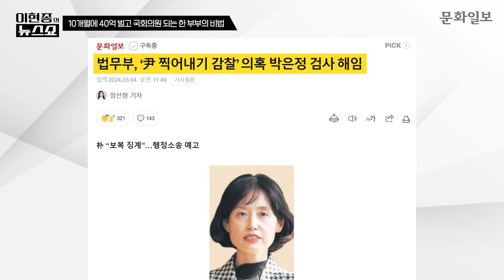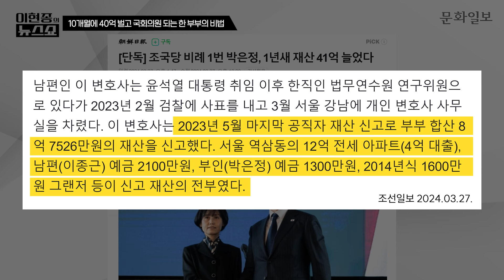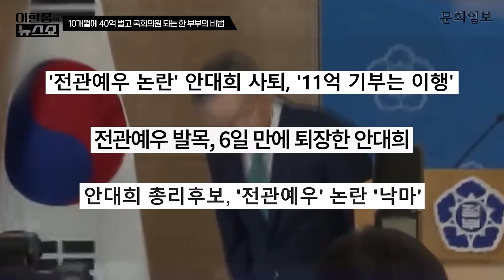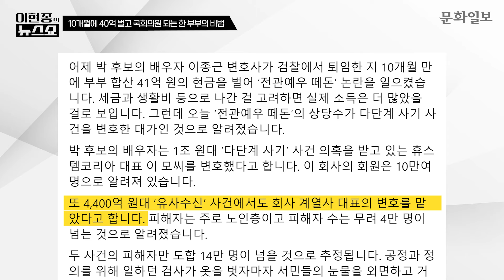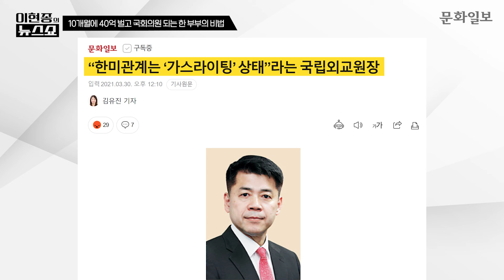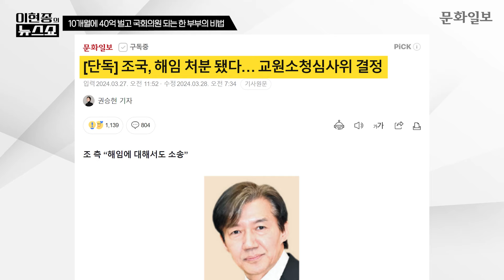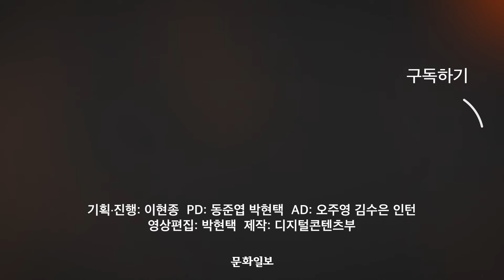'입시비리'부터 '전관예우'까지 "조국당은 '내로남불당'?"ㅣ이현종의 뉴스쇼 [문화일보]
조국혁신당 비례대표 1번 후보인 박은정 후보자의 재산이 10개월 만에 약 40억원이 증가해 논란이 되고 있습니다. 검사장 출신인 남편 이종근 변호사의 수입이 늘어난 것으로 추정이 되며 '전관예우' 논란에 휩싸이고 있는데요. 또한 비례대표 6번인 김준형 후보도 논란이 되고 있습니다. 바로 김 후보의 아들이 15세에 한국 국적을 버리고 미국 국적을 선택해서 인데요. 과거 국립외교원장 재직 시절 김 후보는 한미동맹을 강력하게 비판했었기에 그 논란은 가속이 되고있습니다. 과연 이런 조국혁신당의 비례대표 논란을 이현종 논설위원은 어떻게 보고있을까요? 영상으로 확인하시죠.